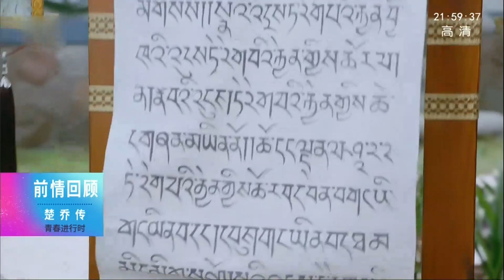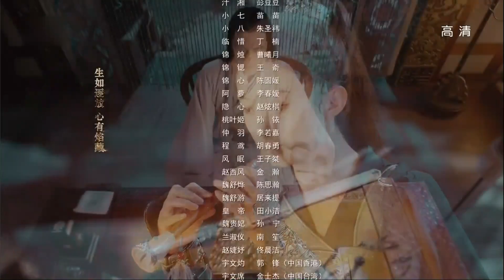楚乔传 Princess Agents | 07 赵丽颖 林更新 窦骁 李沁 Agents de la princesse；Agentes princesa； HDP